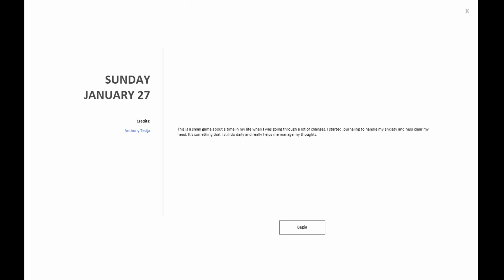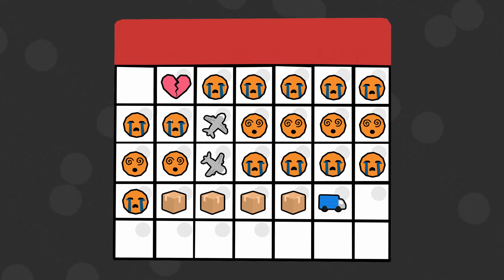Blathering Over meditationgames 2019-01-27 by Anthony Tesija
I like it when I can understand the story told in one of these games